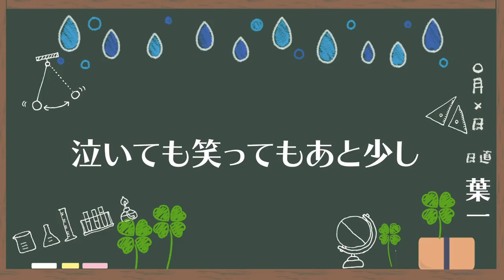今変えないと取り返しがつかなくなります。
‹使用音源›
「甘茶の音楽工房」